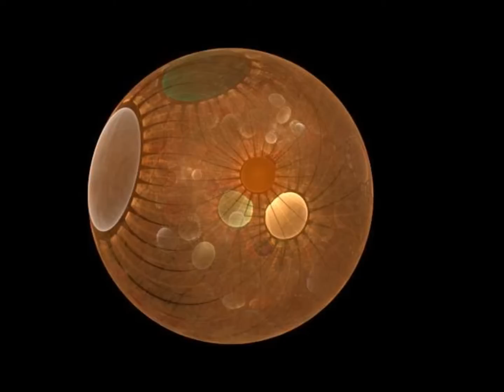Remembering Remler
Emily Remler platys "Searchin'" from "Transitions" (1983). Fractal art by Dave Gates.